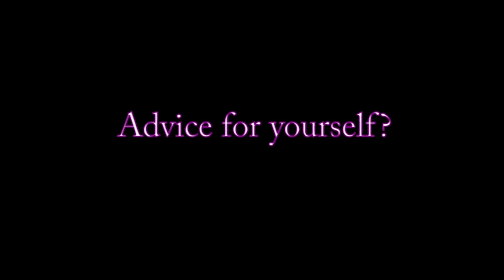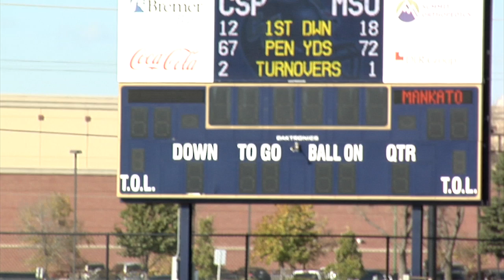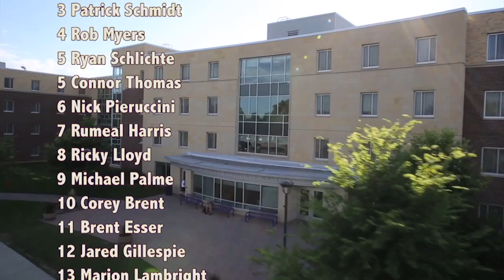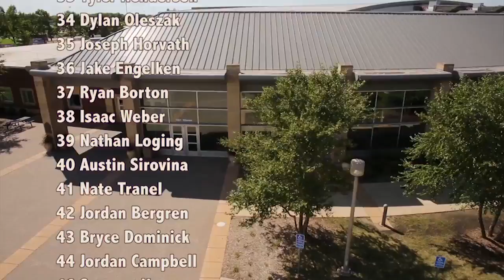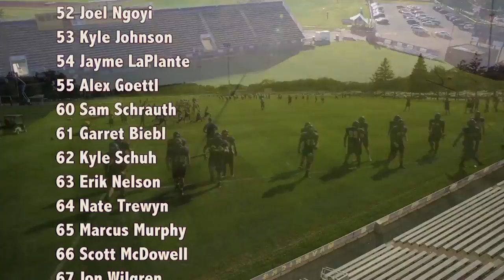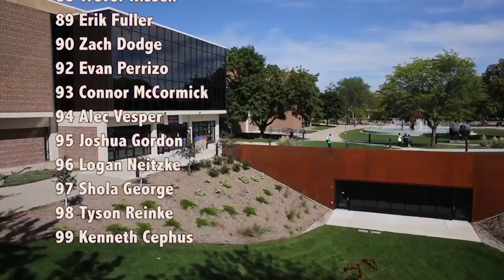2015 Minnesota State Football Season Recap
A recap of the 2015 Minnesota State football season. The Mavericks went 10-2 and won the NSIC Championship. MSU also made its fourth straight appearance in the NCAA Tournament.